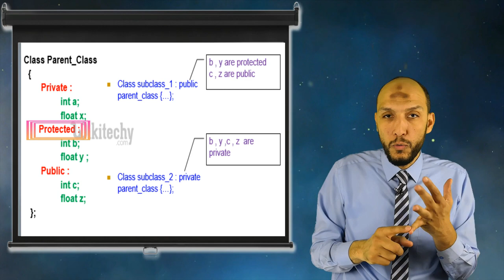يعنى أيه محددات الوصول Access Modifiers فى البرمجة عموما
للإشتراك فى جروب البرمجة على واتس اب كخدمة علمية مجانية
أرسل كلمة برمجة فى رسالة على الواتس 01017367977
تواصل مع عادل صبور Adel
يشرح الفيديو فكرة محددات الوصول Access Modifiers  فى مجال البرمجة عموما يتماشى المفهوم مع لغات البرمجة الشهيرة مثل Java, C#, JavaScript, Python, C++, TypeScript كمفهوم من مفاهيم Object Oriented Programming - OOP